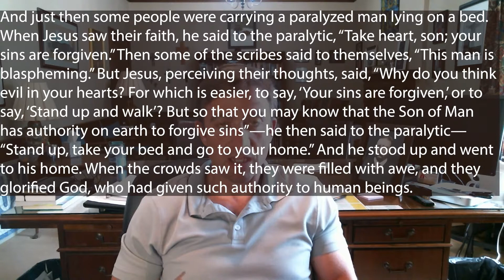Bible Study: Matthew (9:2-8)